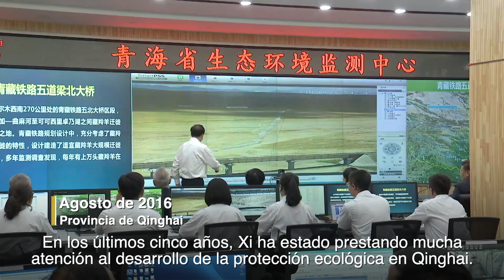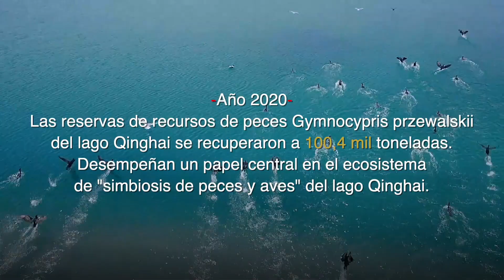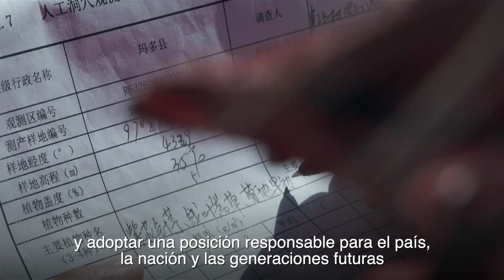Xi Jinping considera la protección de nuestro entorno ecológico como "lo más importante del país"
El estado ecológico de Qinghai es importante y especial. El presidente chino, Xi Jinping, considera la protección ecológica como "lo más importante del país". El secretario general siempre ha mostrado un alto nivel de preocupación cuando se trata de la protección ecológica de Qinghai.

Así lo ha demostrado durante los últimos cinco años, en los intercambios y debates con los delegados en el Gran Salón y en las apretadas giras de inspección en el área de la meseta. "Debemos mantener 'lo más importante del país' en el corazón, tener en cuenta la perspectiva general a largo plazo, y proteger mejor nuestro entorno ecológico para el país, la nación y las generaciones futuras", manifestó el secretario general chino, Xi Jinping.